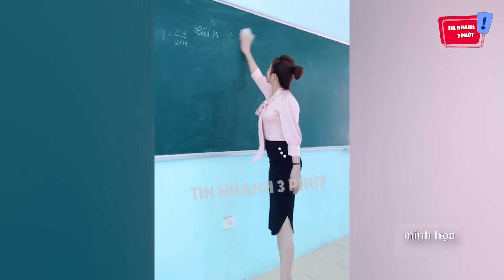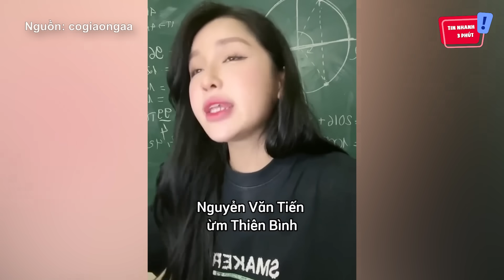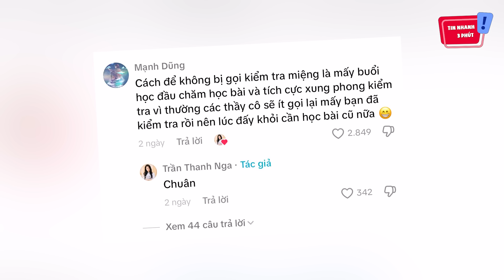Cô giáo chia sẻ 'NHỮNG CÁI TÊN' mình thích gọi lên bảng, nhiều học sinh 'BỦN RỦN' | Tin Nhanh 3 Phút